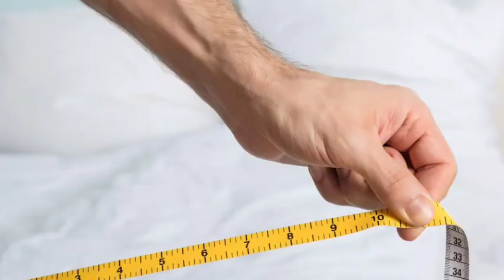firi guent hawoura kou Gora rêve une pénis homme 784437527